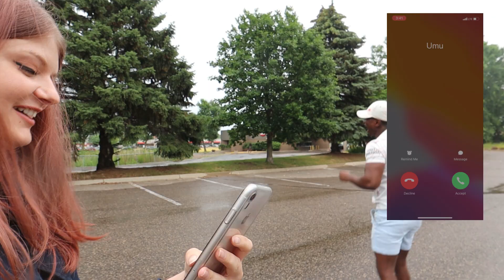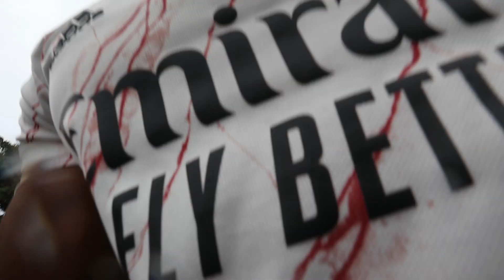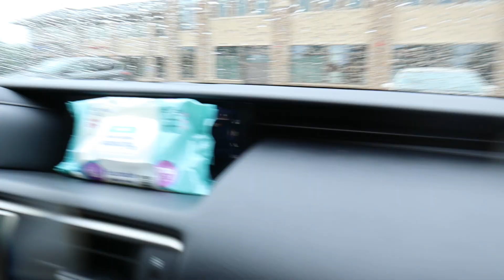DISRESPECTING MY BOYFRIEND'S AFRICAN MOM TO SEE HOW HE REACTS *Angry Reaction*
Hey, WiSay Fam!! Today I get Sesay back by hitting him wear it hurts…HIS MOM!! I know…Dirty card to play, but his reaction to me being disrespectful to her was WORTH IT. PSA: No moms were actually disrespected in this video

We hope you all enjoy it! REMEMBER: If you LIKE this video then LIKE this video!!! 😊

CHALLENGES ⏱🤮🙏🏾

REACTIONS 🤨🤮😂